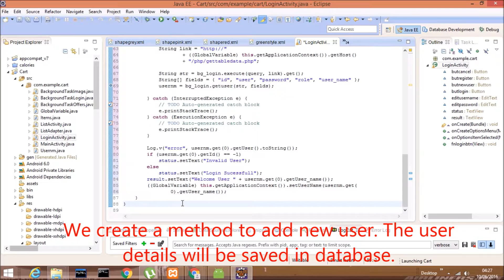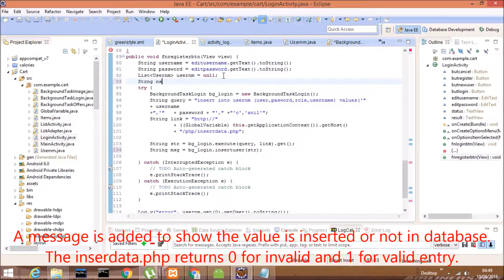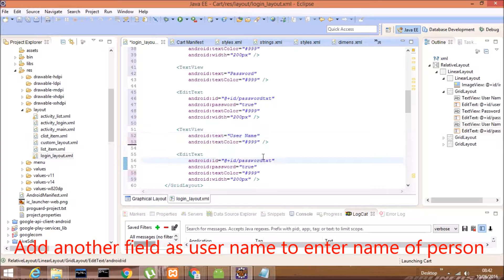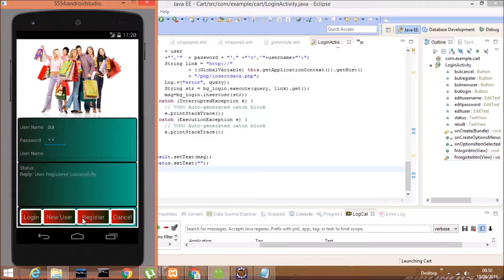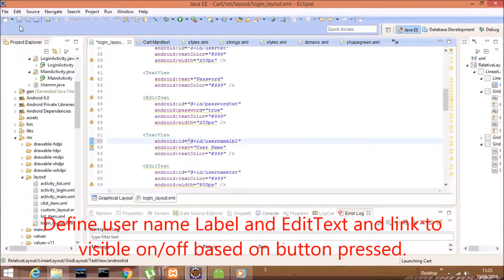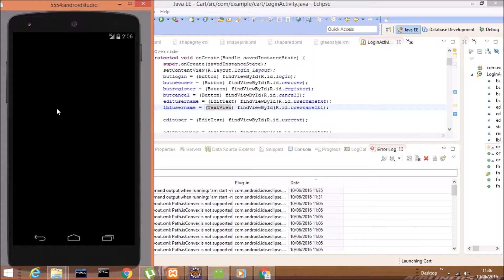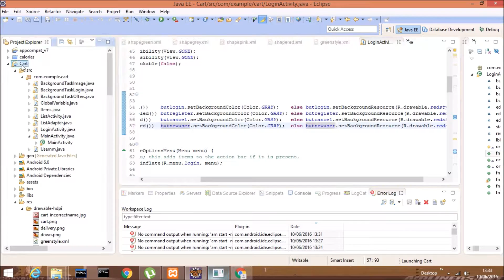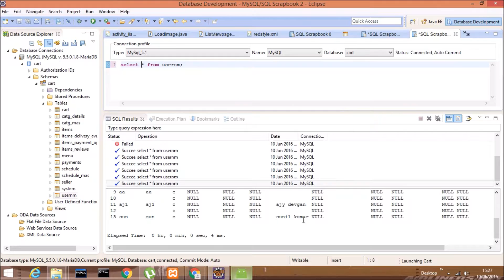Android Tutorial:Create Login in Android: Add data to MySql using PHP: Part3/3.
Android Tutorial on Shopping Cart

* Learn by Developing a complete ‘Android Shopping Cart Application’ and gain confidence in coding. View Website for Coding, Queries, common errors and resolutions. View steps involved in development.

Android Tutorial Shopping Cart

Query and their answers in Video

This will show a step by step process to create login page in android. It will add and validate the user login details using PHP and MySql. Shopping cart app android project

Android Development Tutorial, android development examples, android sdk tutorial, android development tutorials, android development, Android (operating System)